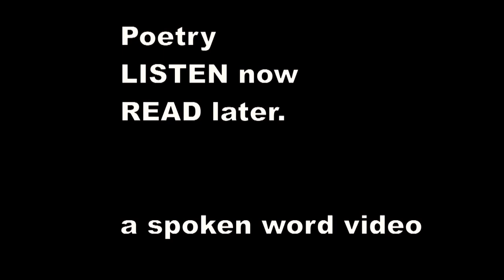Ivor Gurney - Spring Rouen May 1917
SPRING. ROUEN, MAY 1917

I am dumb, I am dumb !

And here's a Norman orchard and here's Spring
Goading the sullen words that will not come.
Romance, beating his distant magical drum,
Calls to a soldier bearing alien arms,
" Throw off your yoke and hear my darlings sing,
Blackbirds " (by red-roofed farms)
" More drunk than any poet with May's delight,
Green alive to the eye, and pink and white."

Joy's there, but not for me ;

And song, but shall I sing

That live as in a dream of some bad night,

Whose memories are of such ecstasy

And height of passionate joy, that pain alone

Is born of beauty in cloud and flower and tree ;

Yes, and the great Cathedral's towering stone.

To me these are but shadows
Of orchards and old meadows
Trodden before the dawn,
Trodden after the dusk. . . .
All loveliness of France is as a husk,
The inner living spirit of beauty gone,
To that familiar beauty now withdrawn
From exiles hungering ever for the sight

Of her day-face ;

England's ;

Or in some orchard space

Breathless to drink peace from her calm night.

How shall I sing, since she sings not to me

Songs any more ?

High rule she holds for ever on the sea

That's hers, but dreams too might guard the shore

Of France, that's French and set apart for ever.

A Spirit of Love our link of song does sever.

Had it been hate

(The weakest of all sworn enemies of Love)

We should have broken through or passed above

Its foolish barriers ;

Here we must bow as to established Fate,

And reverently ; for, comrades and high peers,

Sisters in blood,

Our mothers brook no rival in their state

Of motherhood.

But not for ever shall our travail last,

And not for ever we

Be held by iron Duty over sea.

The image of evil shall be overcast,

And all his willing slaves and priests of evil

Scattered like dust, shall lie upon the plain ;

That image, ground to dust utterly level

With unregarded weeds and all as vain.

The oppressed shall lift their hearts up once again,

And we return. . . .

Not to scarred lands and homes laid in the dust,

Not with hard hearts to sights that sear and burn,

But with assured longing and certain trust,

To England's royal grace and dignity,

To England's changing skies, rich greenery,

High strength controlled, queenly serenity,

Inviolate kept by her confederate sea

And hearts resolved to every sacrifice.

We shall come home,

We shall come home again,

Living and dead, one huge victorious host —

The dead that would not leave their comrades till

The last steep were topped of the difficult hill,

The last farthing paid of the Great Cost,

The last thrill suffered of the Great Pain.

Living and dead, we shall come home at last

To her sweet breast,

England's ; by one touch be paid in full

For all things grey and long and terrible

Of that dread night which seemed eternity.

O Mother, shall thy kisses not restore
Body and life-sick soul ? Yes, and set free
Songs and great floods of lovelier melody
Than thou didst give

When we those days of half-awake did live.
And joy must surely flower again more fair

To us, who dwelt in shadows and foul air.
We'll breathe and drink in song.

Spring shall blot out all traces of old care ;
Her clouds of green and waves of gold among
We shall grow free of heart, and great, and

young-
Be made anew in that Great Resurrection,
Perfect as is the violet's perfection.
Perfect as she

Who sanctifies our memory with sorrow,
Hugs, as a mother hugs, the thoughts that harrow,
Watching for dawn, hungering for the morrow
Lone oversea. . . .

I am dumb now, dumb,

But in that time what music shall not come ?

Mother of Beauty, Mistress of the Sea.